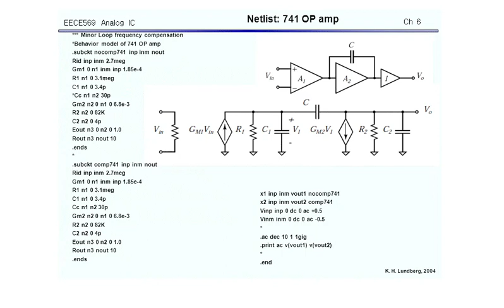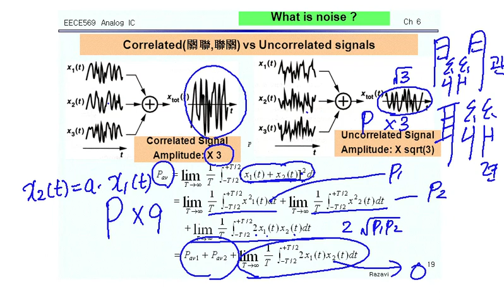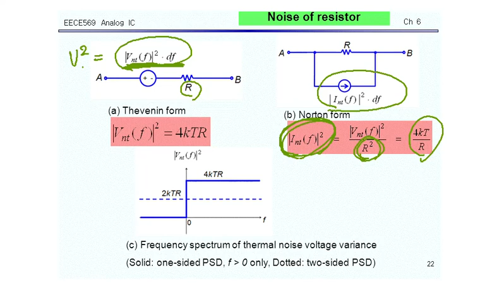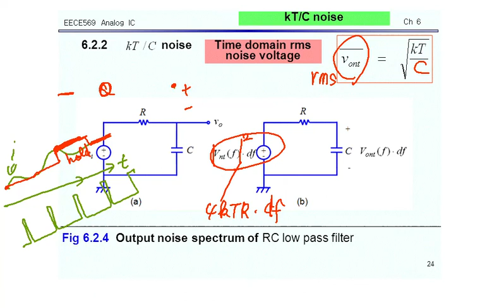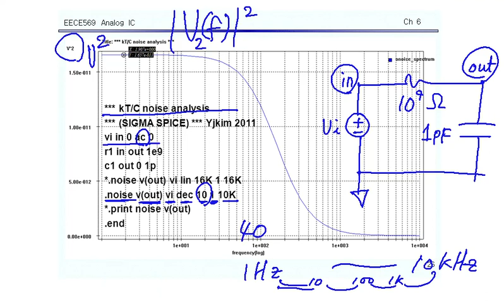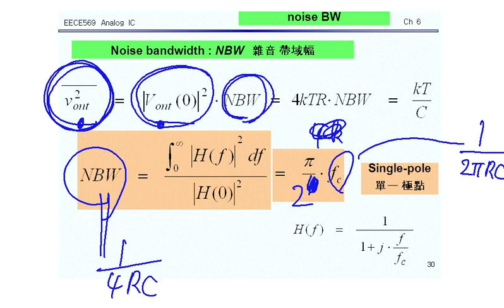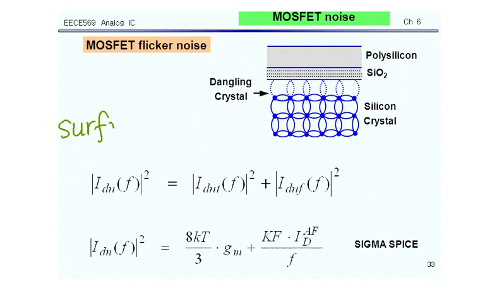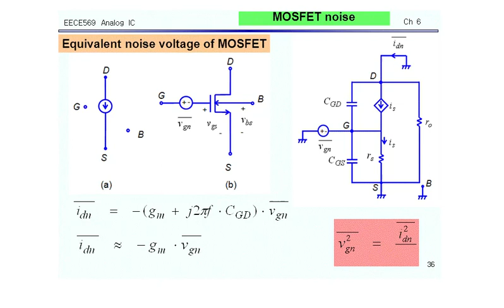POSTECH Analog IC Design CH6: Lec 6-1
CH6 Noise Analysis
Lec 6-1
What is noise?
Noise of resistor
KT / C noise
Noise BW
MOSFET noise